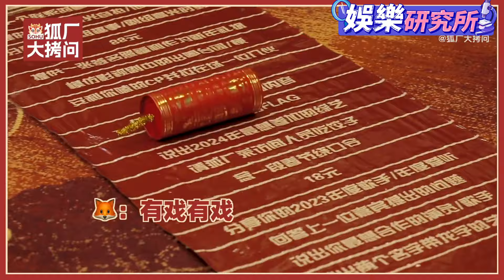周深超搞怪 聯合古巨基想讓汪蘇瀧嘗嘗愛情的苦~|娛樂研究所